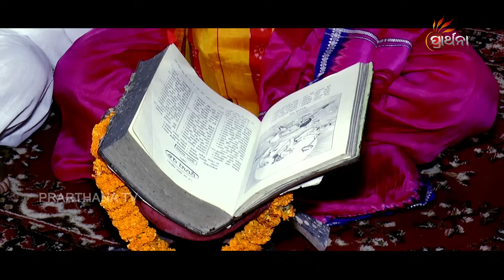Nali Adhara Ku Kala Akhi | Official Full Video | Odia Jagannath Bhajan | Prarthana Bhajan